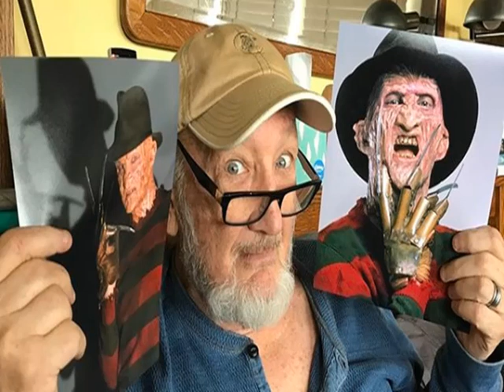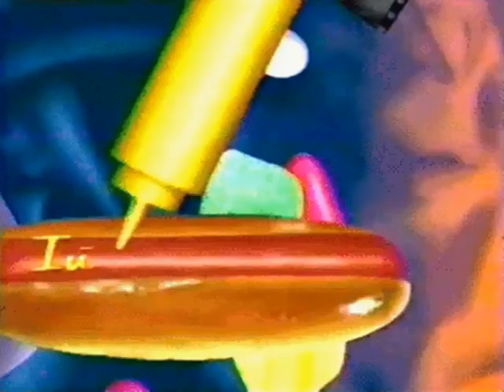Horror Icon & Legendary Actor Robert Englund aka Freddy Kruger (Nightmare on Elm Street) Interviewed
Back in 1995, fresh off the set of Wes Craven's New Nightmare and right before the filming/release of the horror flick "The Mangler", horror movie icon Robert Englund joined us for a lengthy chat spanning his varied career covering the Nightmare on Elm Street / Freddy Krueger franchise and so much more!

Enjoy this interview? Check out other interviews during CRAGG LIVE, our lively 3 hour talk radio show hosted by Terry and Tiffany DuFoe LIVE from an old abandoned Drive-In Movie theater with Wicked Kitty, Fritz, Imhotep & Hermey the studio cats... and CRAGG The Gargoyle. We play retro pop culture, drive-in movie, classic TV and old radio audio along with LIVE on the air celebrity interviews from the world of movies, TV, music, print, internet and a few odd balls thrown in for good measure. We air Saturdays 6:00​​​​​​​-9:00 pm PST.  which is a 24/7 free internet radio network of old time radio, music, movie trailers, old nostalgic commercials, snack bar audio, AND much more!